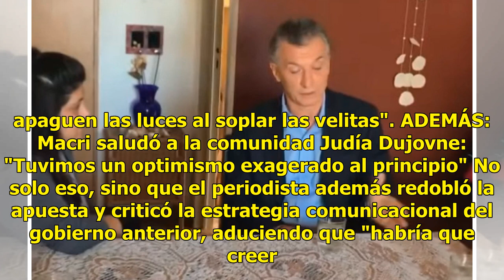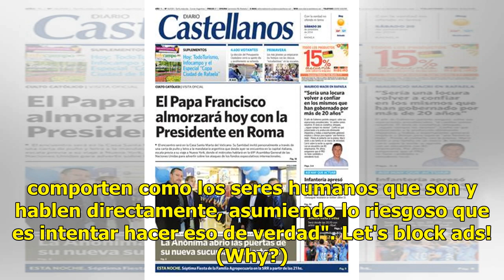El asesor comunicacional de Macri respondió a las críticas por el video de la familia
En su carta abierta publicada hoy en Infobae, Gallo contó que la eleccióón para enviar este mensaje fue la de una pareja "que en una visita anterior le habían planteado al Presidente las dificultades que estaban viviendo".Haciéndose eco de las críticas sobre la desprolijidad del mismo, el asesor def...